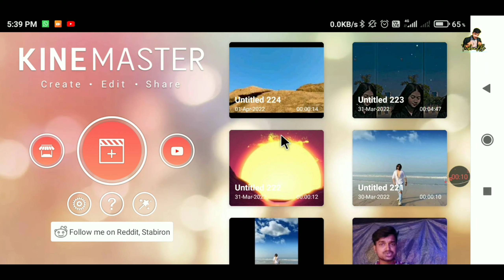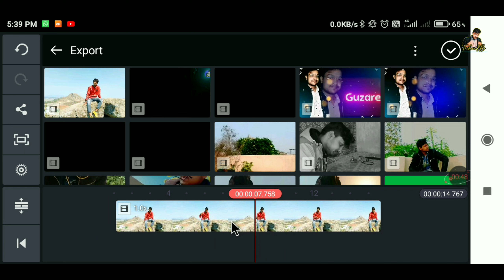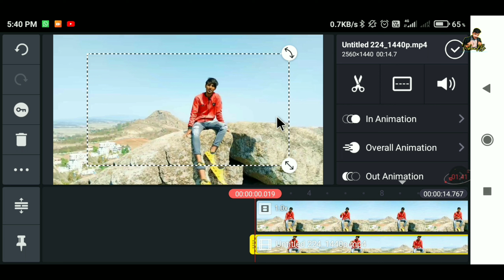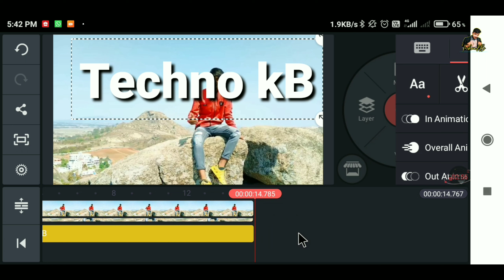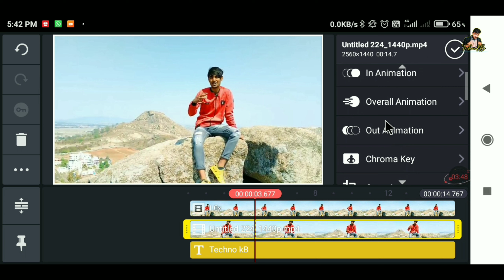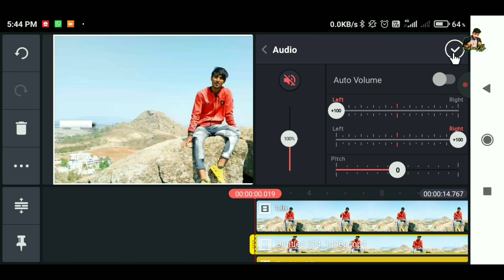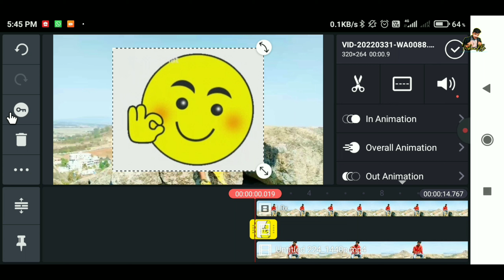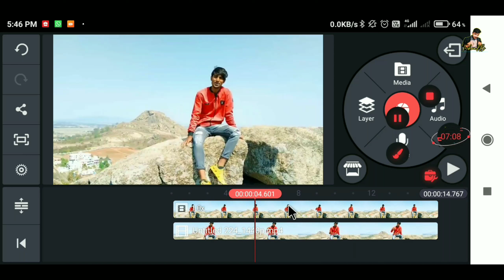Sky Text overlays effect in Kinemaster|How to add background text in kinemaster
Sky Text overlays effect in Kinemaster|How to add background text in kinemaster|Pahadi wala vlogs Jaise Editing

Hello guys
Aaj ka video mai apko batane wala hu ki Aap kinemaster se text overly effect video ko kaise banaye

Video bhut hi jaida majedar hone wali hai

I hope video apko pasand aye 😍